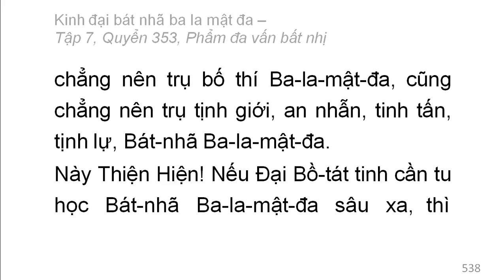Quyển 353: Kinh đại bát nhã ba la mật đa - Phẩm đa vấn bất nhị (rất hay) (353/600) (8)